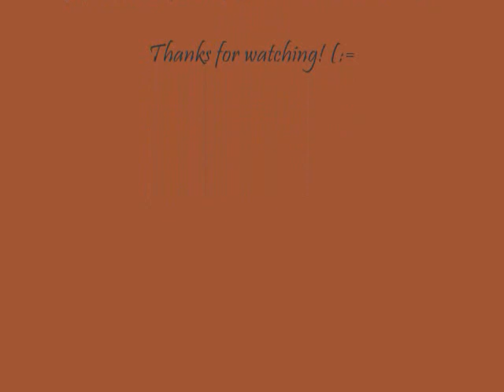Beagle Puppies!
I created this because I was bored. A video including African themes and beagle icons and photos.